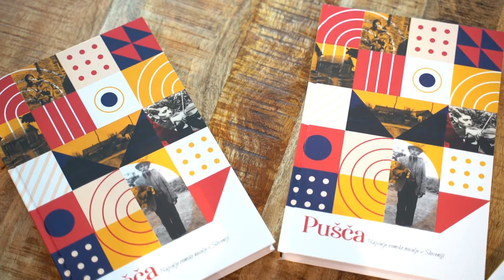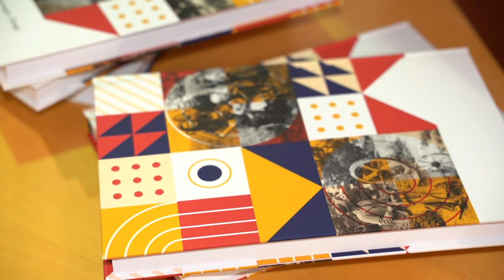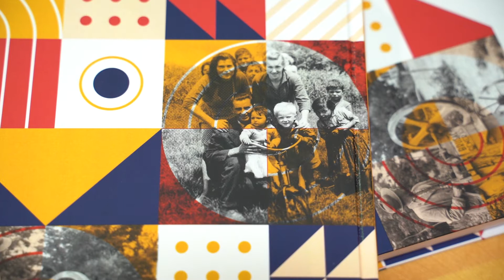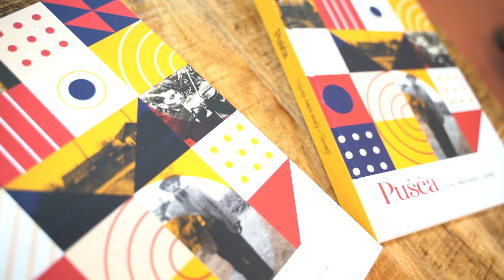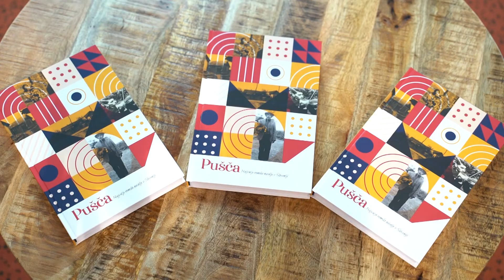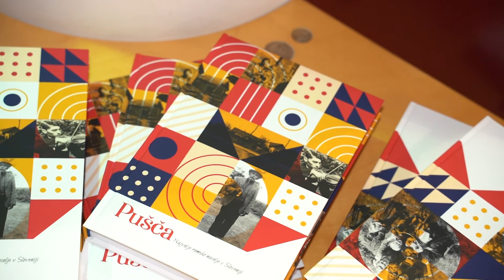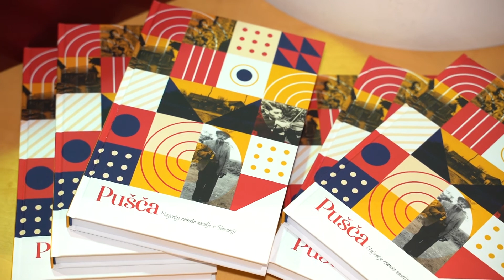Predstavitev knjige z naslovom Pušča – največje romsko naselje v Sloveniji